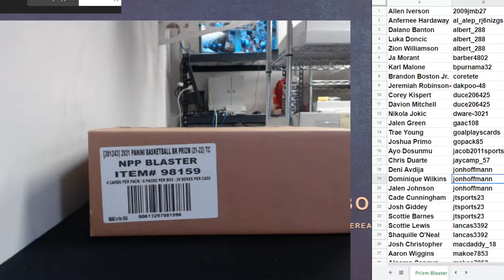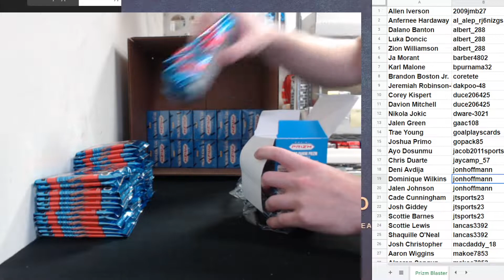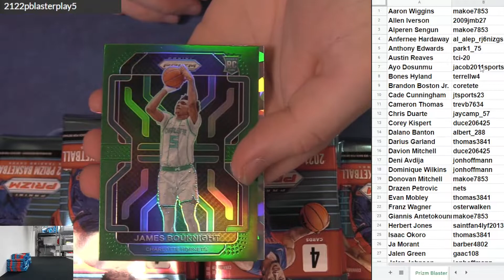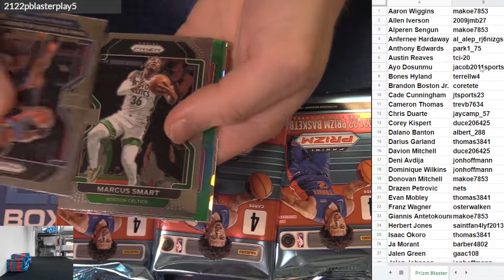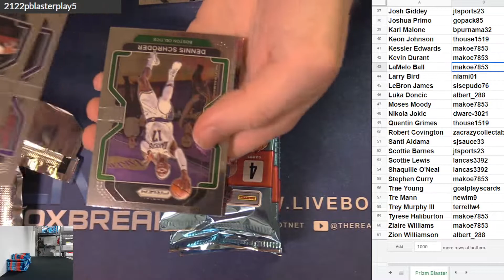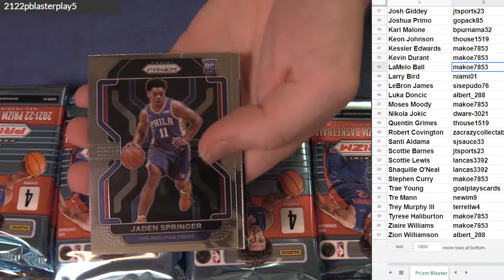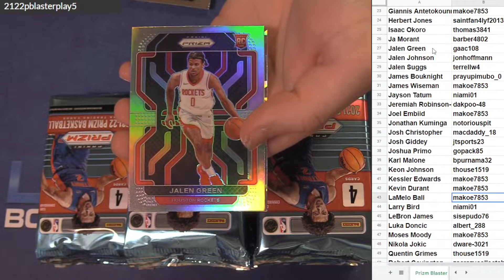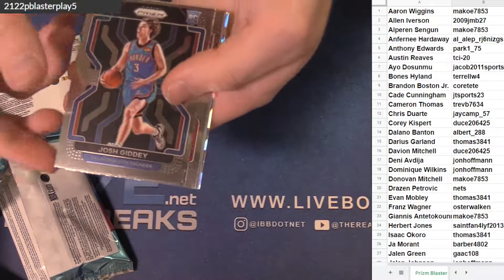2021 22 Prizm BK Blaster PLayer Case #5 EBAY LBB